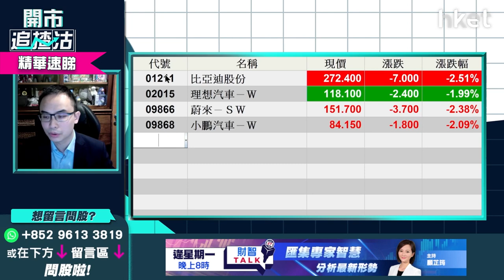【開市追揸沽】（精華）比亞迪（1211）點部署？ 車股未來睇實一個關鍵數據